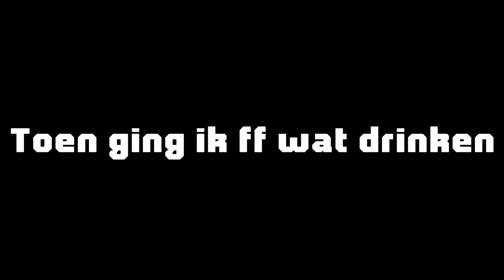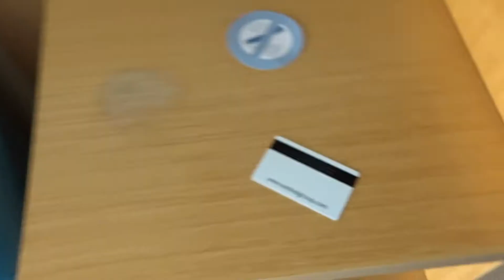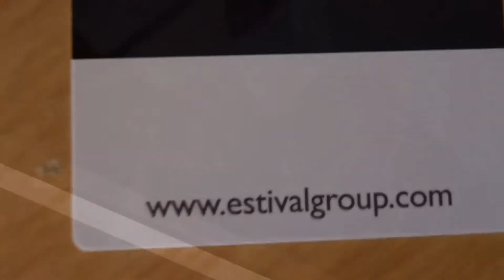ROOM TOUR - JuuL VLOG #3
Hallo kijkers van Juul

Zoals jullie gezien hebben ben ik naar Spanje geweest, hier de roomtour leuk man

Check ook zeker FF de persoonlijke dingen :D

Rare vragen worden verwijderd.
                         JuuL